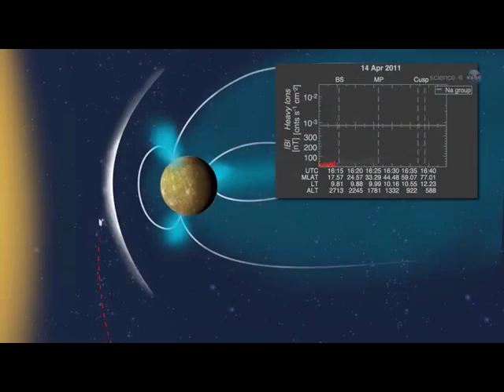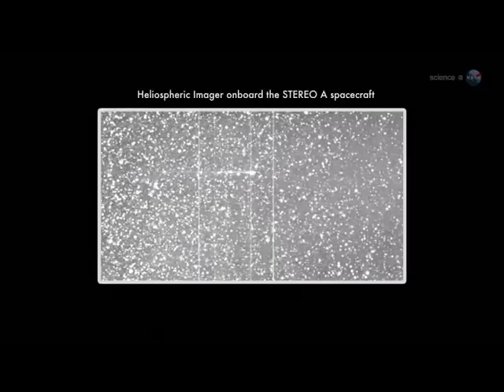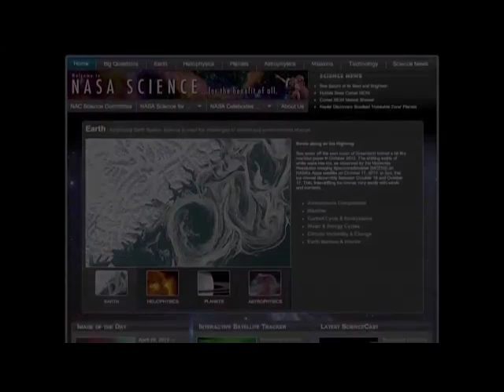Кометы Энке и Исон приближаются к Меркурию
С 18-19 ноября две кометы Энке и ИСОН пролетят мимо Меркурия.